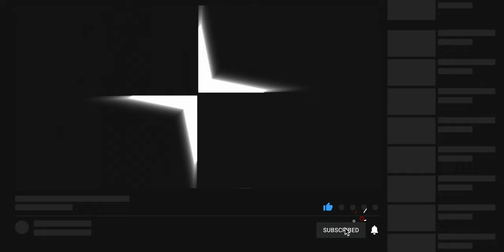สรุปข่าว EV : BMW iX2 จ่อเข้าไทย / พบ Polestar4 วิ่งทดสอบในไทย / BYD Sea Lion เตรียมขายจีน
🟢 สรุปข่าววงการรถยนต์ไฟฟ้า EV อัปเดต 18 ม.ค. 67 : BMW iX2 จะเข้าไทย/ Polestar4 วิ่งถนนไทย / BYD Sea Lion รายละเอียดจะเป็นยังไงเชิญรับชมครับ

00:00 - สรุปข่าววงการ EV
00:32 - ข่าวที่ 1 เตรียมเปิดตัว BMW iX2 SUV ทรง Coupé ไฟฟ้า 100% เร็ว ๆ นี้ในไทย
03:46 - ข่าวที่ 2 พบภาพ Polestar 4 เริ่มออกวิ่งทดสอบในประเทศไทยแล้วพร้อมป้าย TC
04:38 - ข่าวที่ 3 เผยสเปค BYD Sea Lion เตรียมวางขายในประเทศจีนเร็ว ๆ นี้
07:05 - ส่งท้าย

1. DoGBeaT -7 Weeks